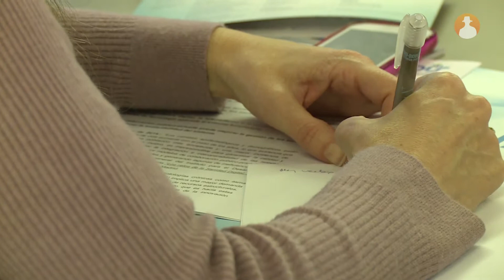Los expertos coinciden en la necesidad de un sistema sanitario interoperable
Durante la jornada 'Los retos de la Sanidad Digital: hacia la interoperabilidad del sistema' organizada por el Instituto para el Desarrollo e Integración de la Sanidad (IDIS), varios expertos han coincidido en que el incremento de pacientes crónicos, que supone una mayor demanda de servicios asistenciales y de recursos sanitarios, hace necesario tomar decisiones para garantizar la calidad asistencial del paciente y la eficacia y eficiencia de los servicios sanitarios. Una de las soluciones es fomentar la interoperabilidad de los sistemas a través de las nuevas tecnologías.